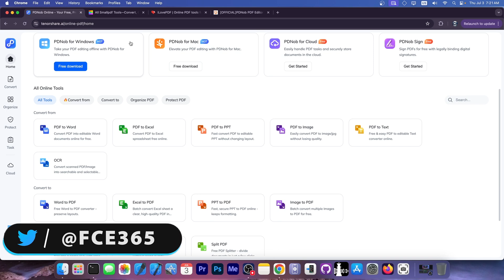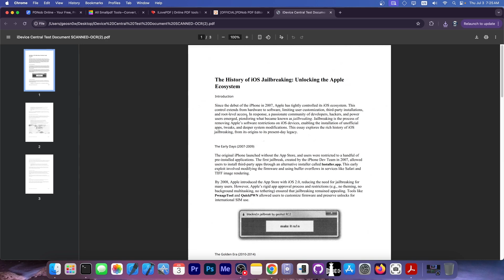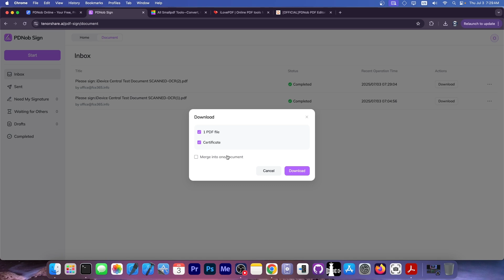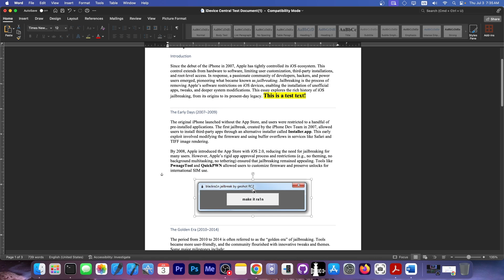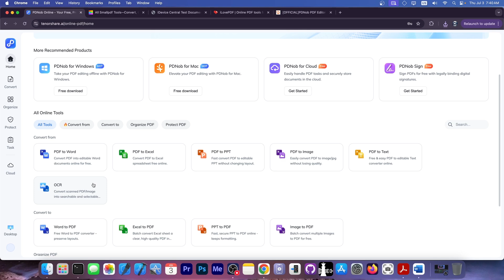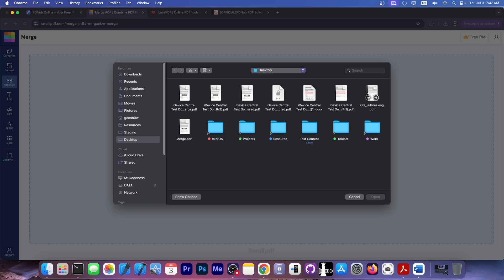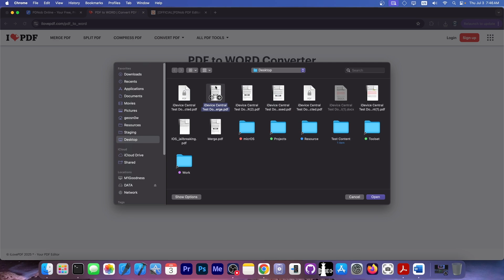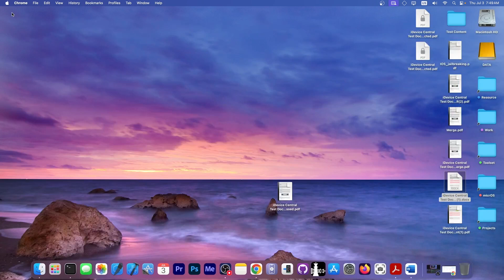Must-Have Productivity Apps: Top 3 FREE Online PDF Editors in 2025! | Smallpdf vs iLovePDF vs PDNob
▶ For more Advanced and Professional PDF editing features, try the desktop PDF tool

In this video, we're taking a look at the top 3 free online PDF editors in 2025. We will compare the features, available options as well as test PDF compression, PDF merge, PDF signing, PDF conversion to Word, PDF OCR, and so on. We're solely focusing on the three big online PDF tools like SmallPDF, iLovePDF as well as PDNob, which all work directly in-browser. By the end of the video, we will be able to tell which one is the best online PDF editor and PDF converter in 2025.

~ GeoSn0w

▽ Timestamps ▽